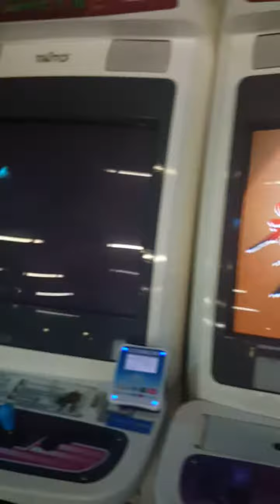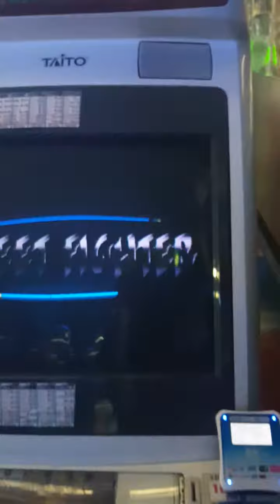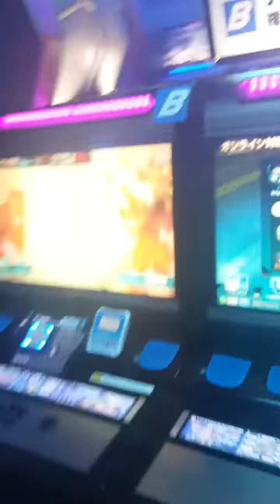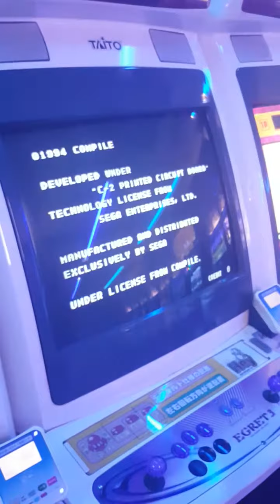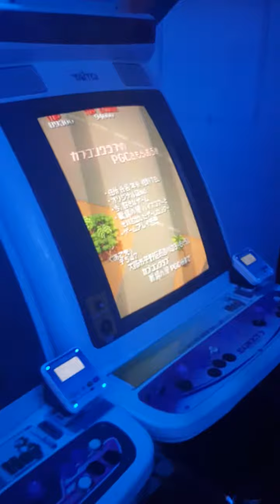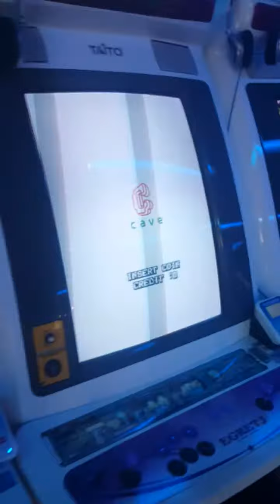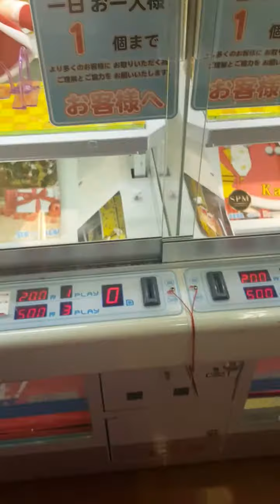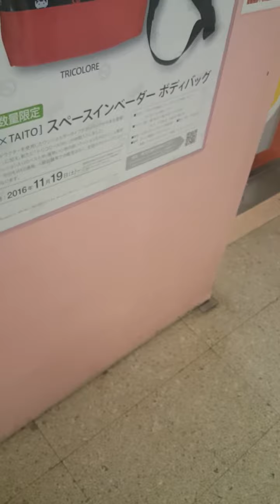Salagiochi della Taito Tokyo Akihabara